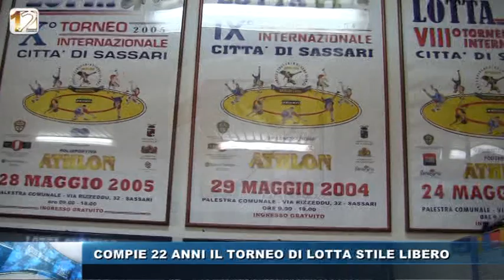COMPIE 22 ANNI IL TORNEO DI LOTTA STILE LIBERO